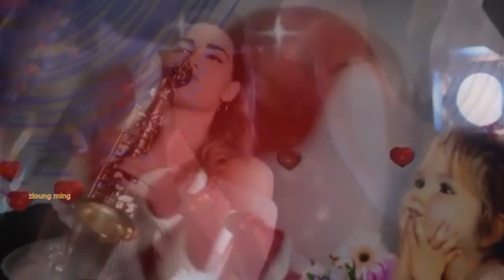Dj Dado (Control) - X Breath Of Sax (2017 Ext.Mix By Marc Eliow) HD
videocut and mix (remix)by marc eliow (zioung ming)enjoy it my friends :) oh yeah i looooove this sound :) this video is absolutely so :)
DJ Dado (born January 6, 1967 in Milan as Flavio Daddato) is an Italian-born discjockey and blender of Croatian origin, who is mainly distinguished by his dance / techno version of Mark Snow's title file X - The Eccentric Cases of the FBI to the general public got known. He is a much sought after discjockey and mainly in Italy, Germany and Belgium